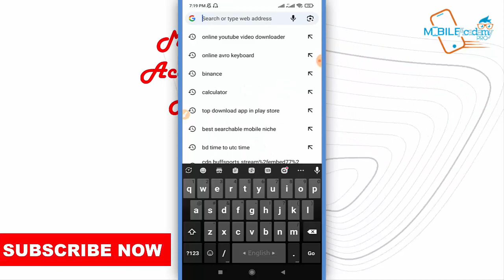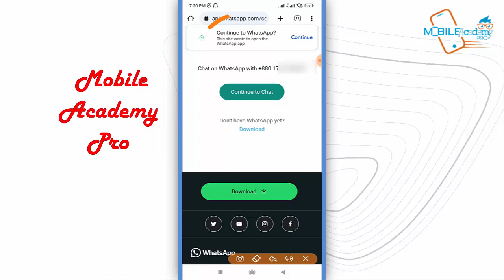নাম্বার সেভ না করেই WhatsApp-এ SMS করুন ॥ WhatsApp SMS Without Save Number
►► :নিজের পছন্দের ছবি ও গান দিয়ে স্টাটাস ভিডিও | How To Make Lyrics Status Video | Lyrics Status Video
►► :TikTok Lyrics Status Video Edit On Capcut | How To Make Lyrics Status Video | Lyrics Status Video
►► :নিজের ভ​য়েজকে কার্টুন ভ​য়েজ করুন | How to Make Cartoon Voice in Mobile | Cartoon Voice Kaise Banaye
►► :How to Make TikTok Video with Picture | ফটো দিয়ে টিকটক ভিডিও তৈরী করুন | TikTok Video with Picture